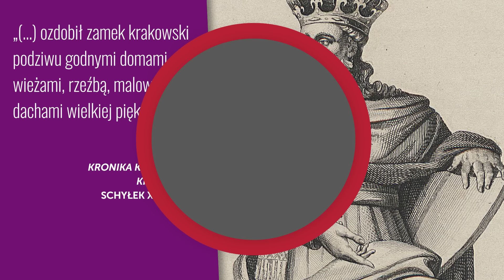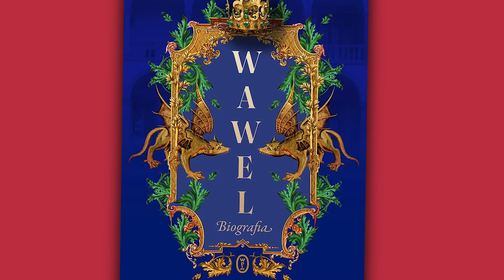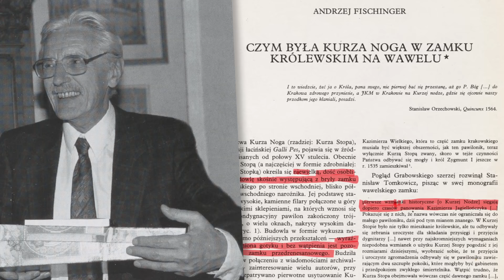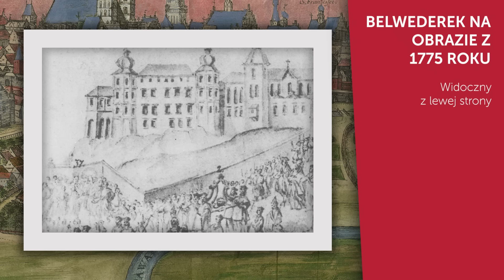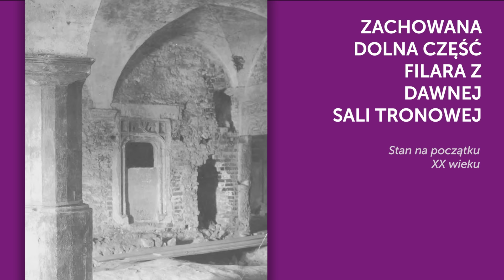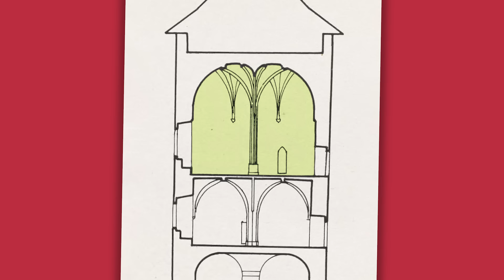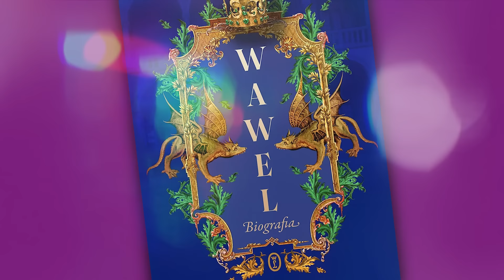Najbardziej zagadkowa część średniowiecznego zamku na Wawelu (Biografia Wawelu odc. 2)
Nietypowy gmach zamku na Wawelu, pochodzący z XIV wieku, jest dzisiaj nazywany "Kurzą Stopką". To jednak określenie zupełnie błędne. Na zamku wawelskim istniało w średniowieczu tylko miejsce nazywane Kurzą Nogą. Znajdowało się jednak gdzie indziej. I pełniło niezwykle ważną rolę w życiu polskich królów.

Materiał przygotowany przez KAMILA JANICKIEGO.

Zdjęcie na miniaturze: Jar.ciurus, licencja  CC-BY-SA 3,0